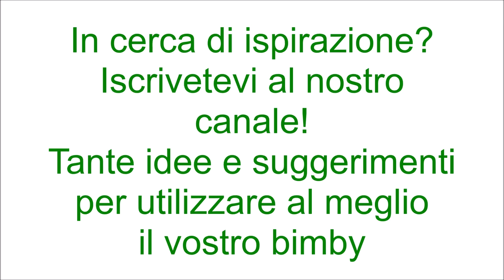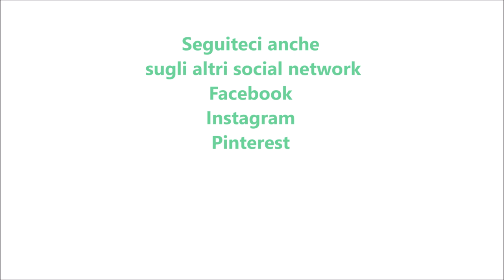Insalata di patate tonnate per bimby TM6 TM5 TM31 TM21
Ingredienti:
800 g di patate tagliate a pezzi
180 g di tonno sott'olio sgocciolato
150 g di maionese
6 uova
prezzemolo q.b.
800 g di acqua
1 cucchiaino di sale